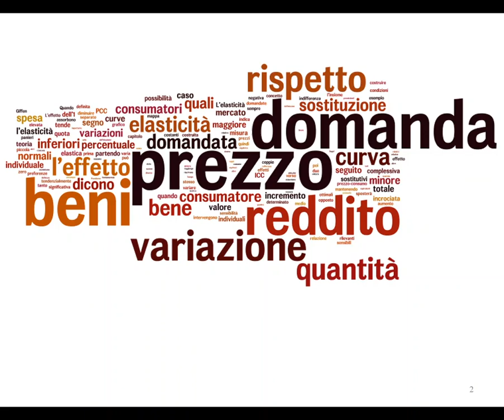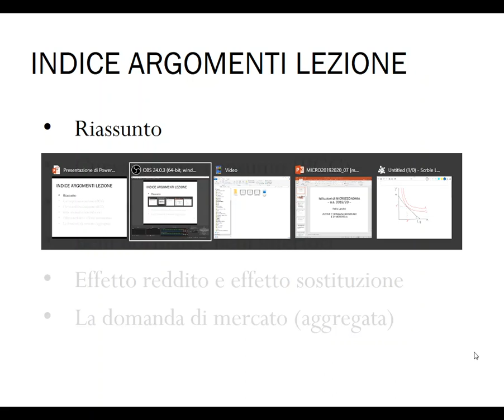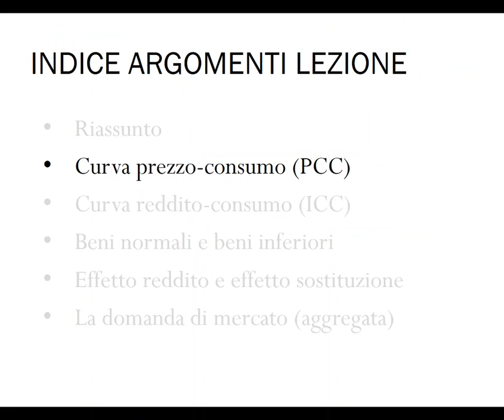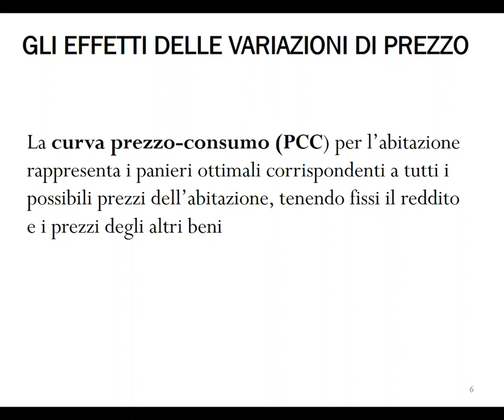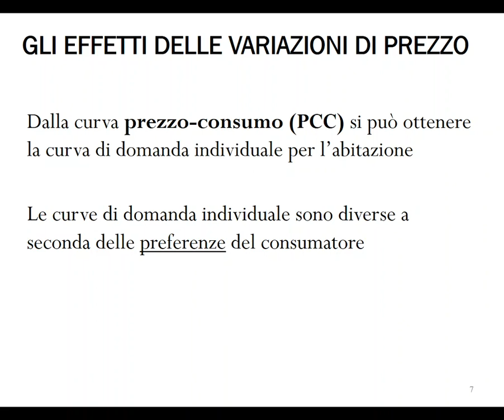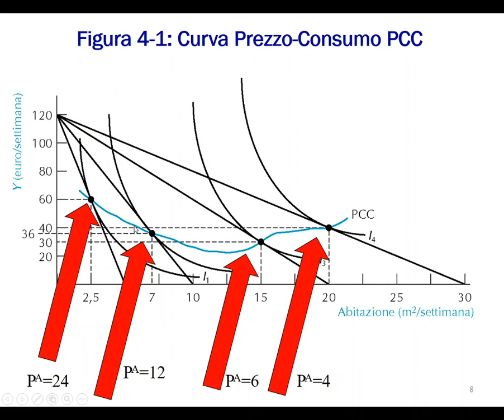Lezione 7.1: curva PCC